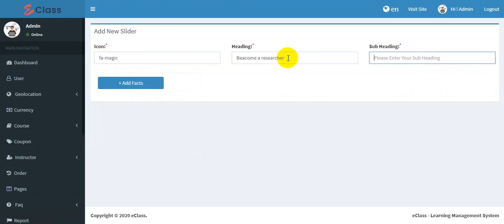Facts Slider in eClass - Learning Management System